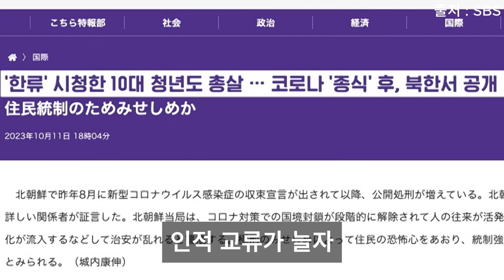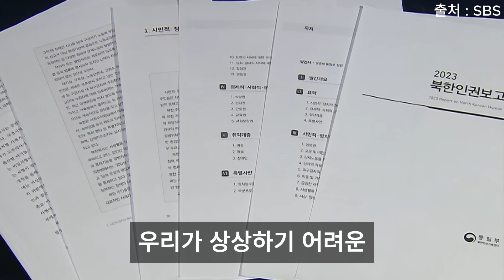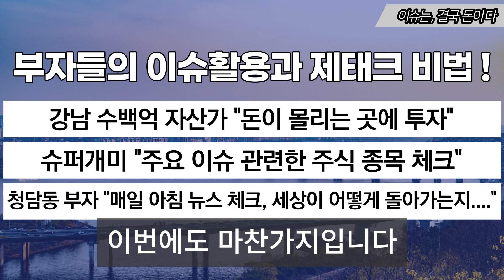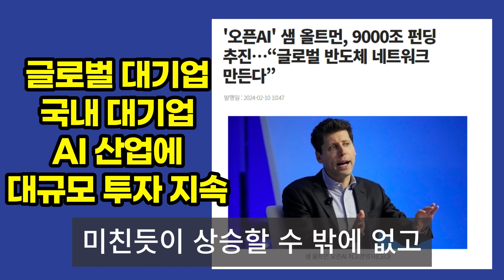"10대 학생 공개 처형돼"…북한에 무슨 일이?